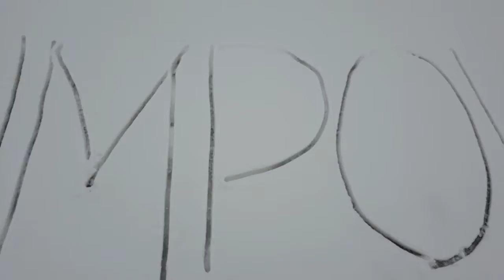Trick skatepark vol.3 | by IMPOWOODS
Śnieg,zasyp,-15 stopni na dworze,masz dość tej Zimy i marzysz o wskoczeniu na deskę i jeździe w słońcu...na szczęście jest opcja halowa i można się na nią nastawić w Zimie we Wrocławiu:)Trickpark to jest to!
Dziękujemy za wsparcie licznym dobrym ludziom- @chicksandsport @biofixofficial @snoweventspl @skatup @impowoods @polandboardridersclub @harrpagan